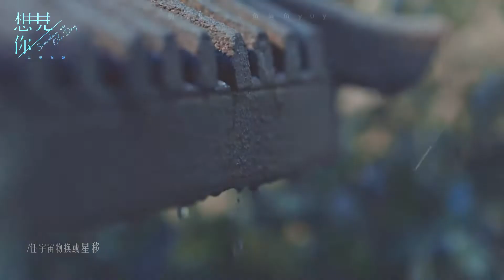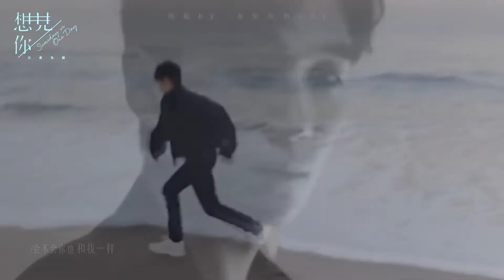Chu Nhất Long - Muốn gặp anh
Cre:一条鱼鱼鱼yuy